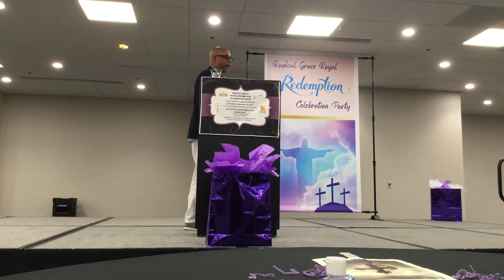Al Jennings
Join Al Jennings as he shares at the Radical Grace Royal Redemption Celebration in Tulsa, Oklahoma on September 10, 2022.